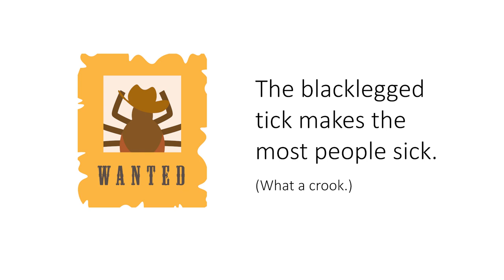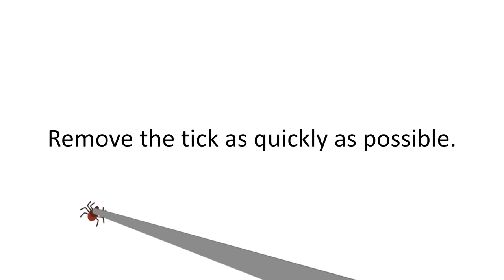How Blacklegged Ticks (Deer Ticks) Live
This 1 1/2-minute video shows you where blacklegged ticks (aka deer ticks) live and how they move and eat.